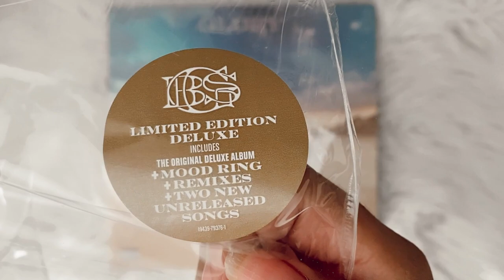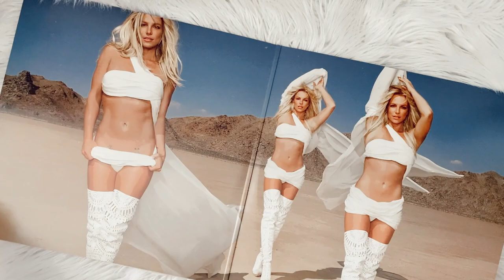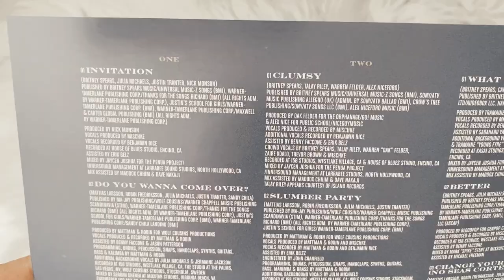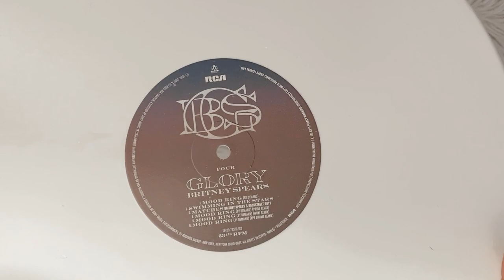britney spears - glory (vinyl unboxing)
unboxing of britney spears latest record, glory new 2020 edition with new unreleased songs. pressed on a limited edition colored white vinyl.